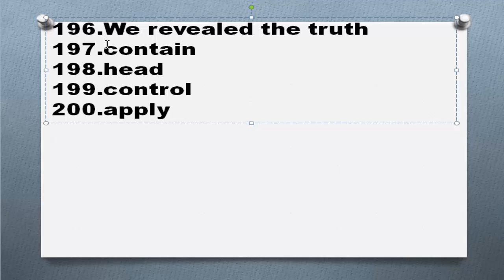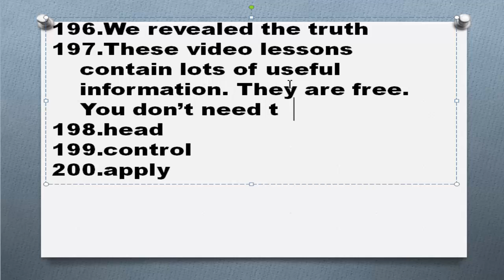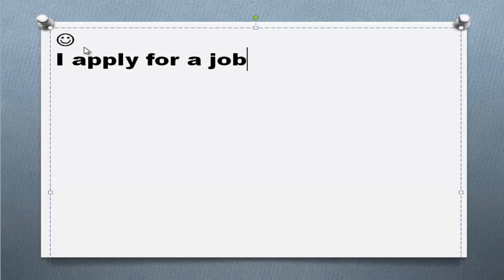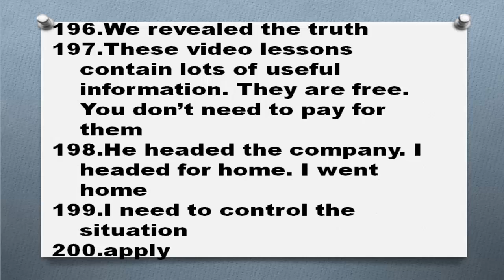Английские глаголы Часть 40